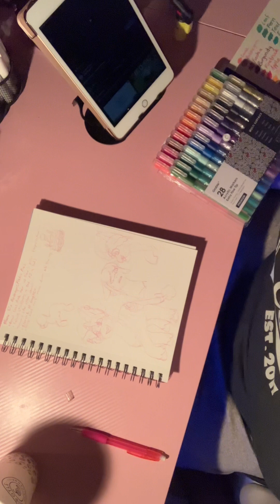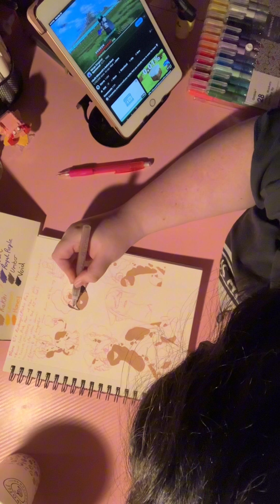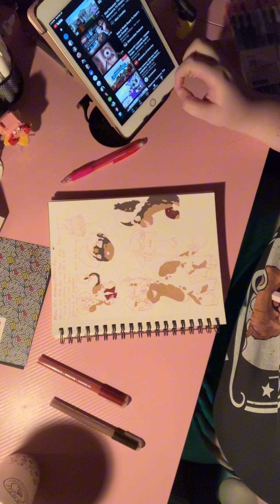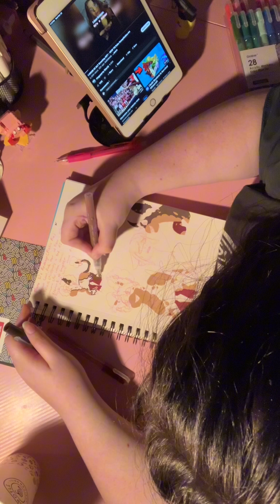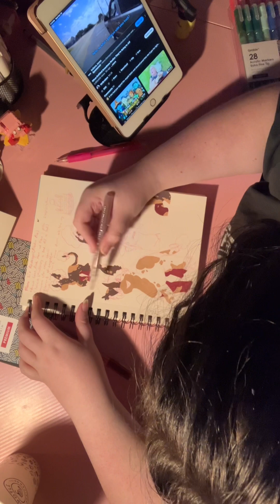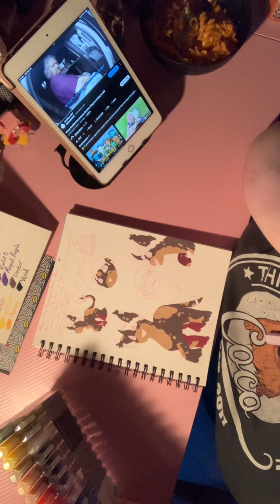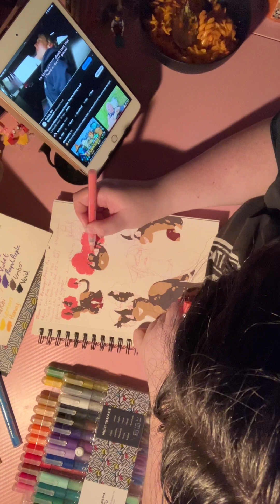This video was Hell to make (CDWM+ chat!)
Gonna be honest for a large bit of editing this I thought the audio was shit. Turns out I forgot to turn off the audio of the speed draw itself. Also shoutout to @_mementomintyy cause HOT DAWG THEY NEED MORE SUBS THEUR ART IS DIVINE.

But yeah, now Imma go shower and then draw some more in my Ohuhu book :3

All songs used in this video do not belong to me.